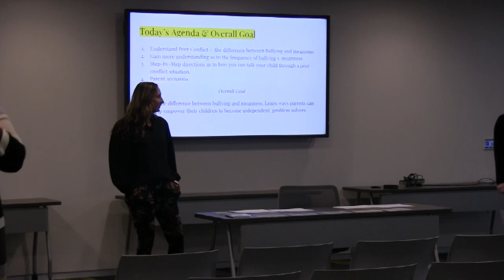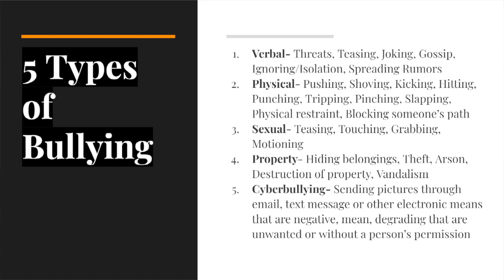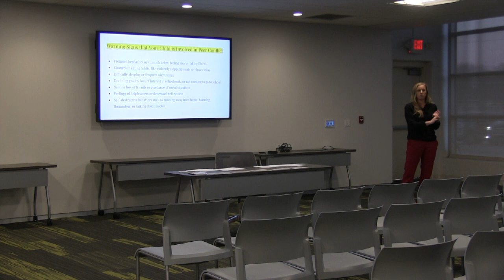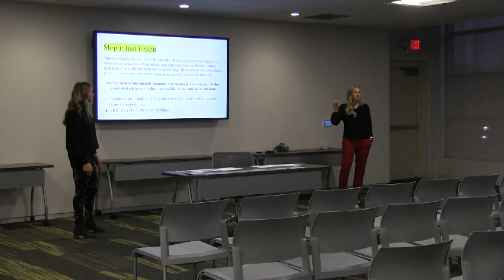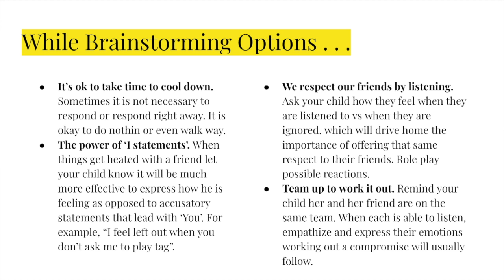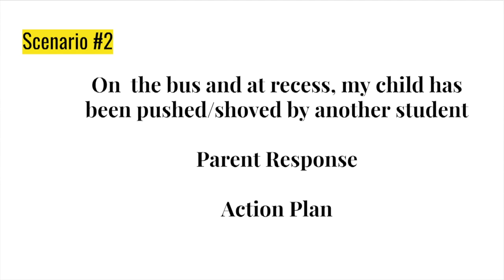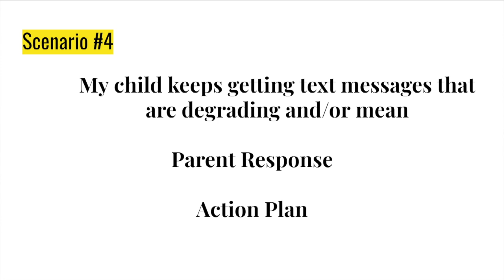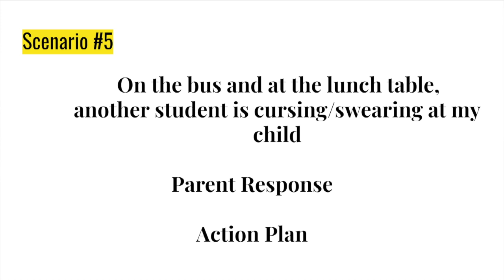Parent Information Night, Wed., March 4, 2020: Bullying vs. Just "Mean"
In the CLC at MLS